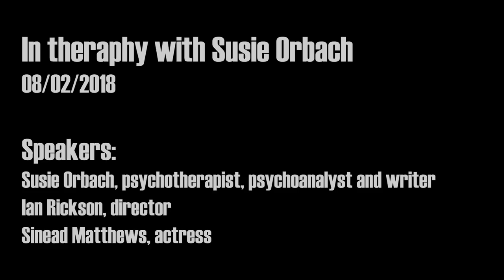Susie Orbach | In Therapy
Get as near to the consulting room as you can in this performance of the intimate exchange in psychotherapy. In front of a live audience, Susie Orbach leads an improvised therapy session with actor Sinead Matthews, directed by Ian Rickson.

Inspired by the BBC Radio 4 programme ‘In Therapy’. Performed at Wellcome Collection in February 2018.